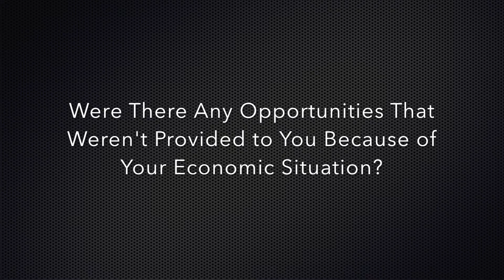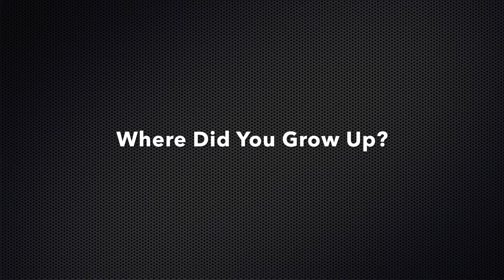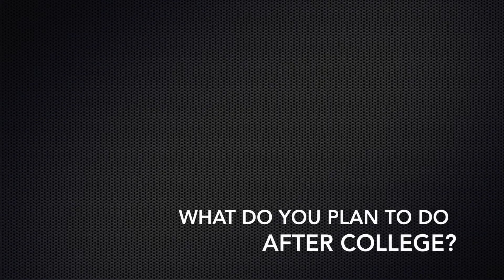Chick Evans Scholarship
Video created for English 1002 at Marquette University.